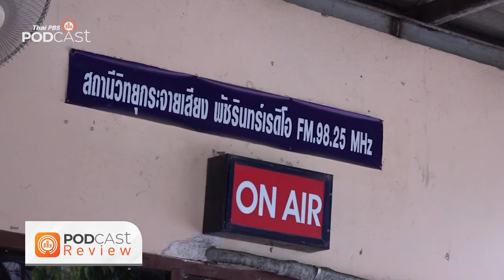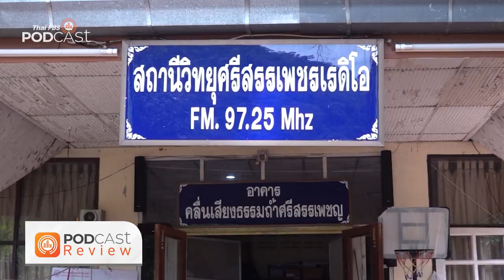ไทยพีบีเอสพอดคาสต์ เยี่ยมชมสถานีวิทยุเครือข่ายที่ จ.สุพรรณบุรี และ จ.กาญจนบุรี | Podcast Review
ไทยพีบีเอสพอดคาสต์ จัดกิจกรรมสัญจรเพื่อเยี่ยมชมและพบปะสถานีวิทยุเครือข่ายไทยพีบีเอสที่จังหวัดสุพรรณบุรีและจังหวัดกาญจนบุรี คือ สถานีวิทยุชุมชนคนหนองหญ้าไซ FM 107.50 MHz วัดหนองหลวง อ.หนองหญ้าไซ จ.สุพรรณบุรี, สถานีวิทยุสื่อมวลชนจังหวัดกาญจนบุรี (พัชรินทร์เรดิโอ) FM 98.25 MHz อ.เมือง จ.กาญจนบุรี และสถานีวิทยุศรีสรรเพชรเรดิโอ FM 97.25 MHz วัดศรีสรรเพชร อ.ไทรโยค จ.กาญจนบุรี
ได้ไปแนะนำรายการต่าง ๆ รับฟังข้อเสนอ และความคิดเห็นรายการสื่อเสียงที่ผู้ฟังในพื้นที่ต้องการฟัง รวมทั้งแนวทางพัฒนาความร่วมมือผลิตรายการสื่อเสียงจากท้องถิ่นเพื่อให้มีรายการที่หลากหลายมากยิ่งขึ้น
สนใจนำรายการจากไทยพีบีเอสพอดคาสต์ไปออกอากาศ สามารถดูรายละเอียดรายการต่าง ๆ ที่น่าสนใจได้ทาง หรือติดต่อเป็นสถานีวิทยุเครือข่ายได้ทางเฟซบุ๊ก Thai PBS Podcast หรือโทร. 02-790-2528 ทุกวันจันทร์-ศุกร์ เวลา 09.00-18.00 น. (เว้นวันหยุดราชการ)